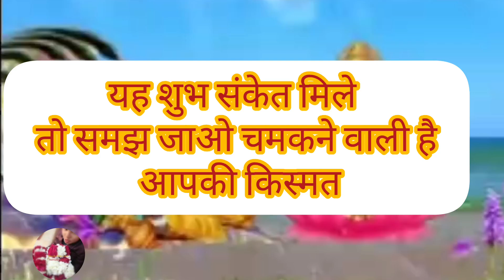भाग्य उदय होने के शुभ संकेत / jai maa Laxmi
भाग्य उदय होने के शुभ संकेत
jaimaa Laxmi